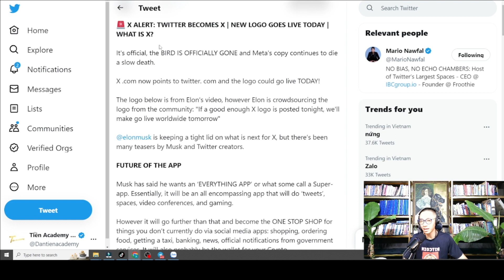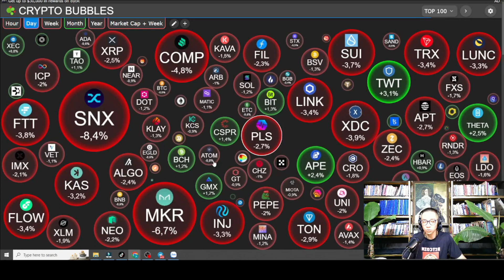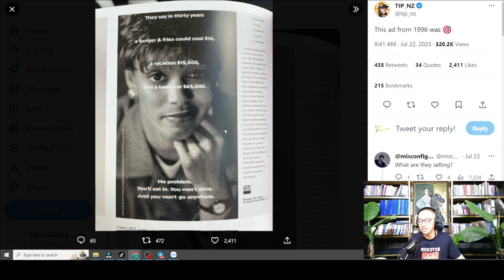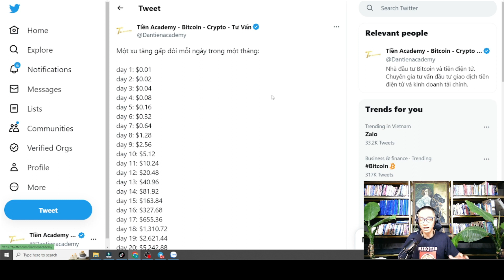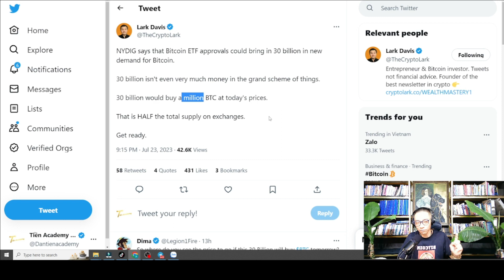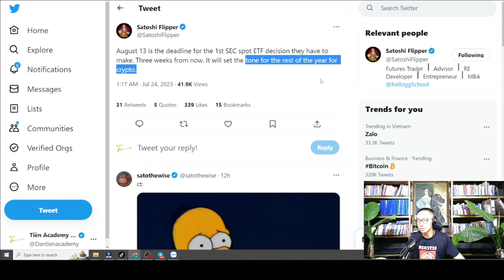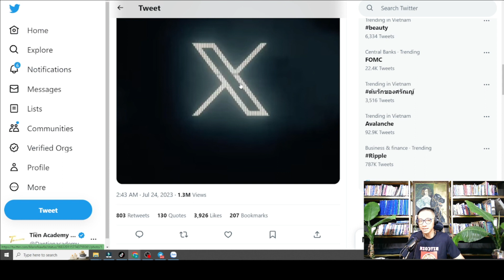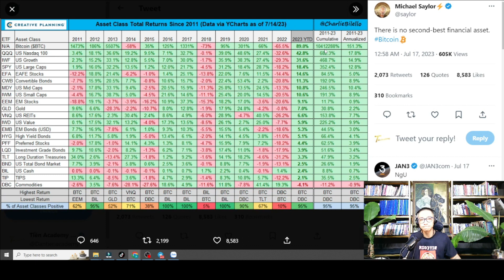BITCOIN, TWITTER TRỞ THÀNH X, KẾ HOẠCH BẠN NGHÈO VÀ NGỐC, WEF, CBDC, ETF, TUẦN QUAN TRỌNG VÀ XRP!!!